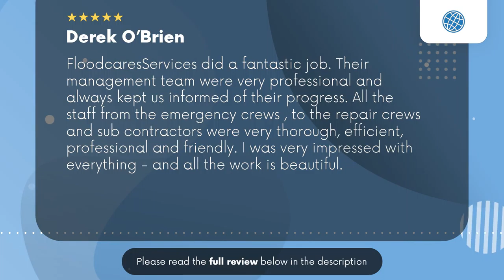Floodcares North Palm Beach Florida Review